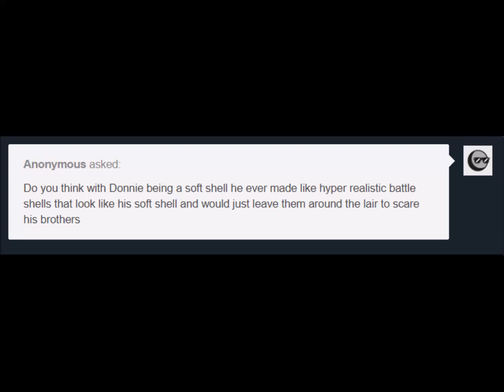Softshell [Comic Dub] {Headphone Warning}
Decided to post this one a little early haha

A special thanks to wickwornout for letting me dub their comic :)

Dub by: Me